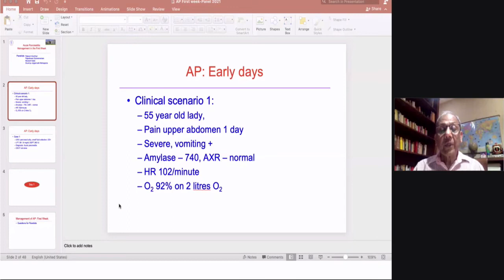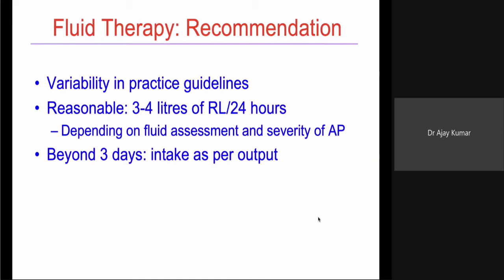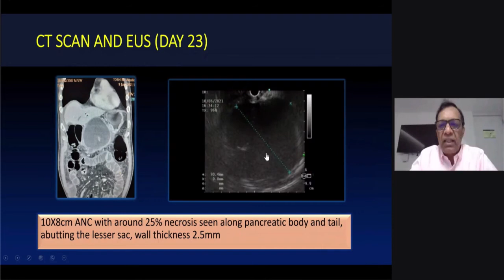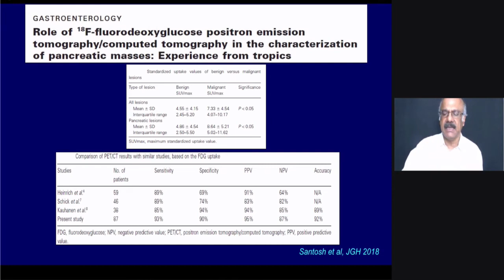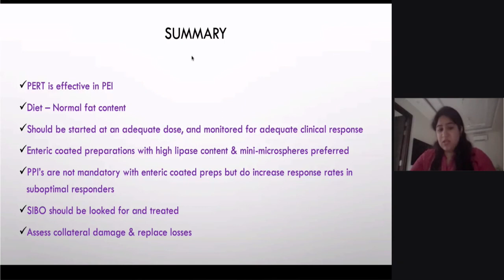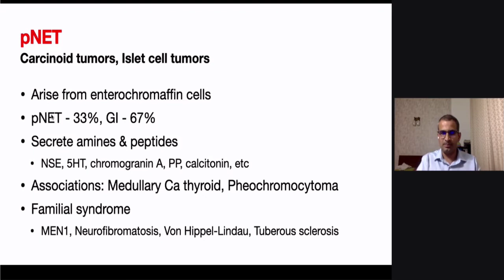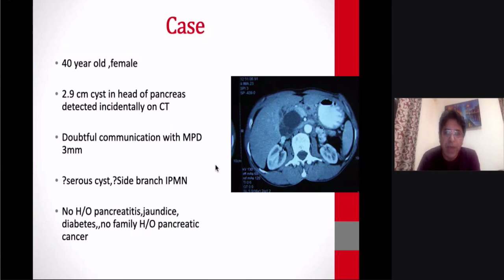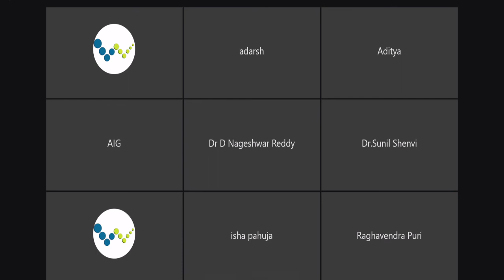Pancreatic Conclave June 2021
pancreas club 2021